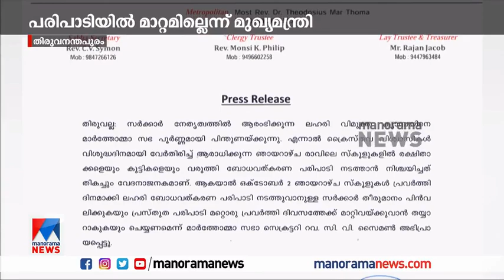സര്‍ക്കാരിനെ തള്ളി കെസിബിസി​|KCBC